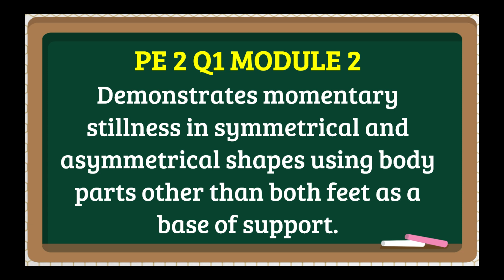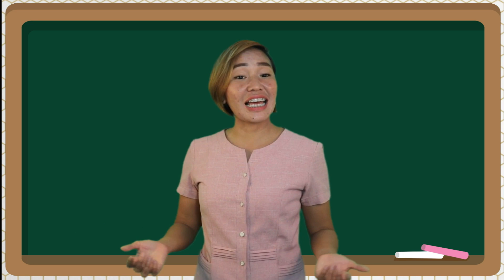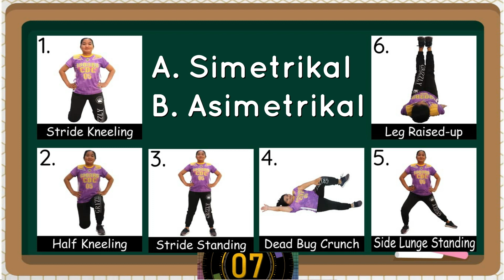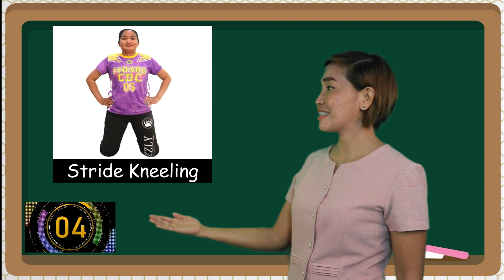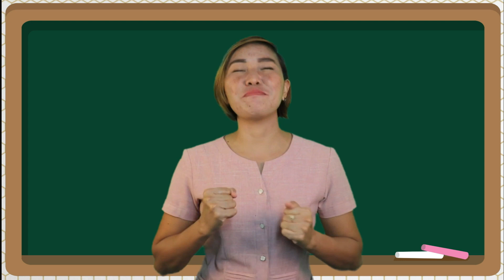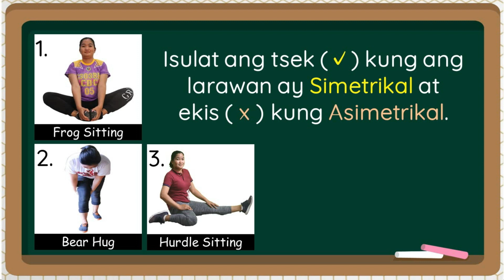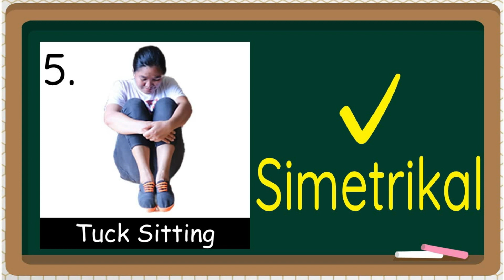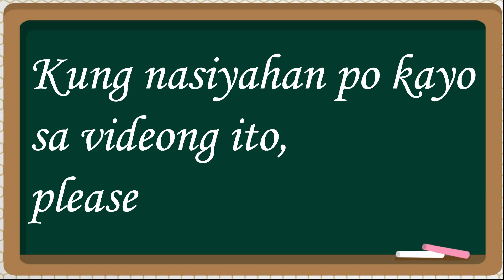Symmetrical & Asymmetrical Shapes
Ang instructional video na ito ay makatutulong sa pagkilala ng simetrikal at asimetrikal na hugis o galaw.